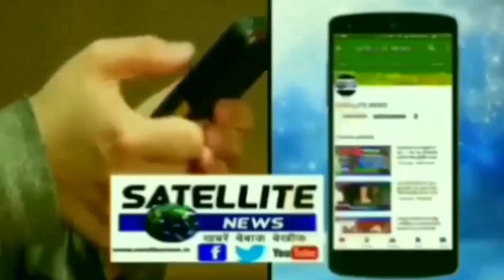राज्यपाल आनंदीबेन पटले का दौरा आज महराजगंज जिले में हुआ